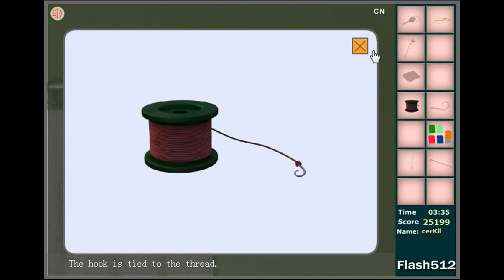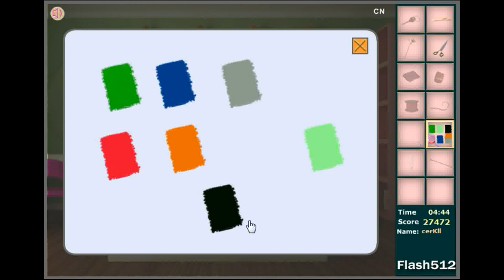Flash512's Green Christmas Room Escape Walkthrough